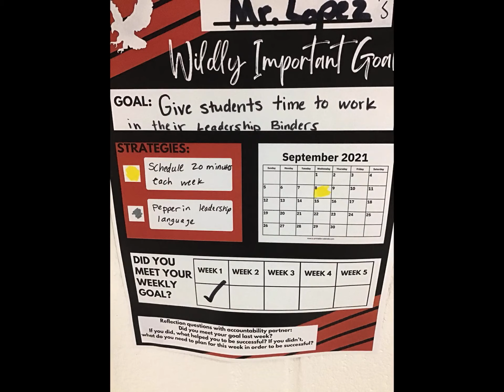Wig Goals Friday, Sept 10